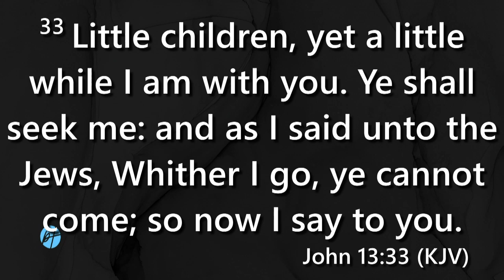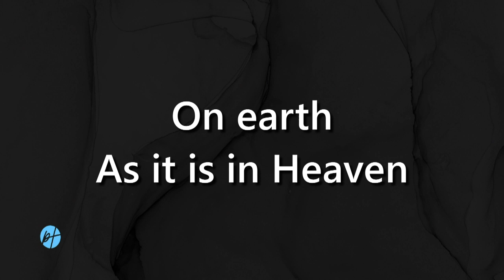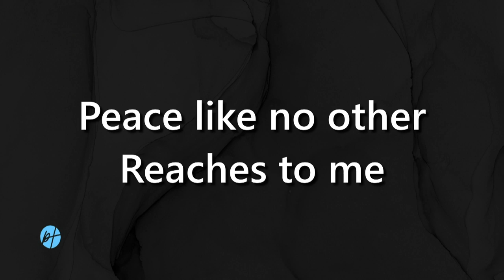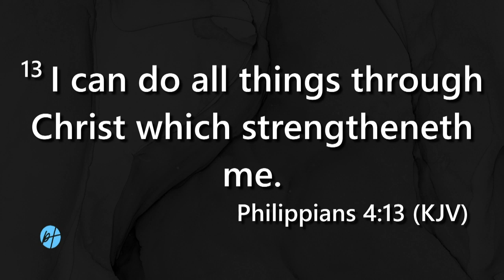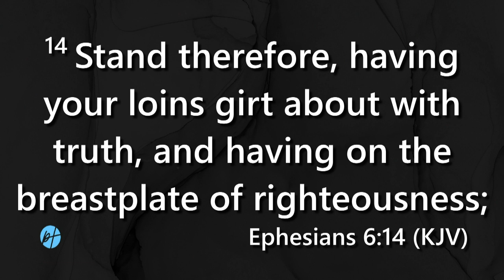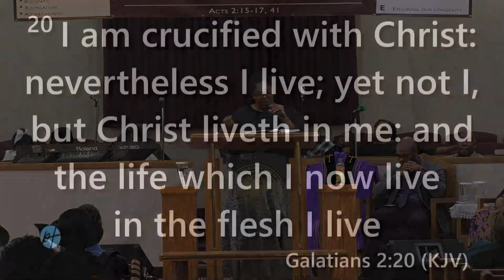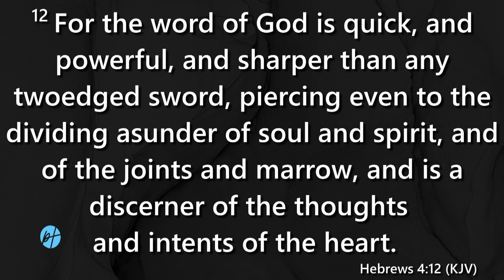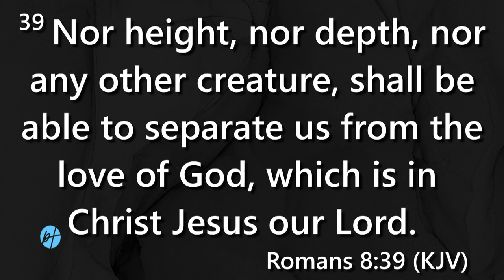Pentecostal Temple COGIC Evangelist Mary Barksdale